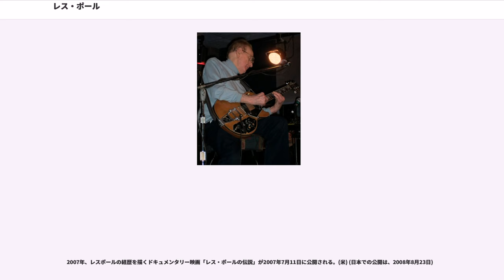レス・ポール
レス・ポール（"Les Paul"、本名は"Lester William Polsfuss"、1915年6月9日 - 2009年8月12日）は、アメリカのギタリストでかつ発明家。ソリッドボディーのエレクトリック・ギター、「ギブソン・レスポール」の生みの親である。

レスター・ウィリアム・ポルスファスは1915年、ウィスコンシン州ウォキショーでプロシャ系ユダヤ人のジョージ・ポルスファスおよびイヴリン・ポルスファス夫妻の間に生まれる。ファミリーネームは母親によってポルファス ("Polfuss") と簡略化された。彼は後にレス・ポールという芸名を使用することとなり、また「"Red Hot Red"」というニックネームを使用した。

ポールは8歳のときに初めて音楽に関心を持ち、ハーモニカの演奏を始める。バンジョーを習った後、ギターを弾き始める。エディ・ラングやジャンゴ・ラインハルトなどに影響を受け、13歳までにカントリーミュージックのセミプロ・ギタリストとして演奏活動を行っていた。17歳の時にルーブ・トロンソンのテキサス・カウボーイズと共に活動し、間もなく高校を落第する。彼はミズーリ州セントルイスのラジオ局 KMOX のバンド、ウォルバートンズ・レディオ・バンドに加入した。

サニー・ジョー&ルバーブレッド（当時のレス・ポールのステージ名）のコンビを1930年代初期に結成。シカゴ中心に人気を得る。1933年に解散。

この頃昼はルバーブ・レッドとしてラジオショーなどに出演、夜は本名でジャズグループに参加していた。

1936年、ジム・アトキンスとアーニー・ニュートンとトリオを組み初めてのレコードをリリース。

1941年、レス・ポールは新しいエレキギター「ログ（角材の意）」を作成した。このギターは4x4の角材の両端にサウンドホールを持ったボディ材を留め、ネックを角材に取り付けたもので、今で言うセンターブロックを持ったギターである。ソリッドボディのエレキギターの原型とも言える代物である。他にもヘッドのないアルミニウムボディの「ヘッドレスワンダー」を開発している。

1946年、ログのアイディアをギブソン社に持ち込んだが一蹴される。この頃自宅に録音スタジオを建設し様々な発明をする。レコードのカッティングマシーンを自作したり、多重録音を可能にしたり、アナログディレイマシンの原型などである。これらの施設は当時最先端の技術を擁していた。

1948年、世界初のオーバーダビングレコーディングで作られた「Lover/Brazil」をリリース。1月26日に交通事故であわや右腕を切断かという大怪我を負うが、1年のリハビリ生活の後奇跡的に復帰（リハビリ中にもリード・パートを除いた全てをレコーディングしリリースするという離れ業を見せている）。

1949年、12月、メリー・フォードと3度目の結婚をする。Les Paul & Mary Ford At HomeというTVショーは7年も続いた。

1951年、メリー・フォードとのデュオ「How High the Moon」が全米1位を獲得。

1952年、ギブソン社初のソリッドギターレスポールが発売される。アンペックスからレスが開発した世界初の8トラック・テープレコーダーが発売される。

1953年、「Vaya Con Dios」が世界的にヒット。9週連続でチャートトップを記録する。しかし50年代半ばからロックン・ロールが爆発的に普及し徐々に人気を失う。

1962年、ギブソン社との契約が切れる。人気の低迷と共にメリー・フォードとの仲も上手くいかなくなりやがて離婚する。

1970年、友人の悪戯により耳の鼓膜が破れ、治療に3年を要する。

1974年、現役復帰。

1976年、チェット・アトキンスと作成した『チェスター&レスター』で1977年グラミー賞を受賞。

1980年代半ばから90年代まで、ニューヨークのファット・チューズデイというクラブでトリオを率いて毎週演奏した。

2005年、6月9日に90歳を迎えたレスを祝しレス・ポール&フレンズ名義のアルバム『レス・ポール・トリビュート』が作成される。参加メンバー...